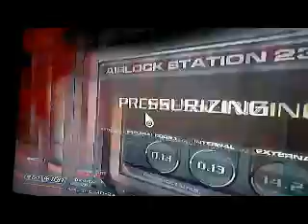Doom 3 BFG Edition Walkthrough (PS3) ITA (ENG) Parte 2 L'inizio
Marine as John va Ex-Scienzatio e poi c'è stata un casino c'è era la canna di Diavolo e poi va a la fuga di mostri.